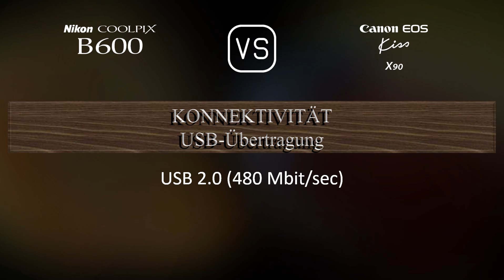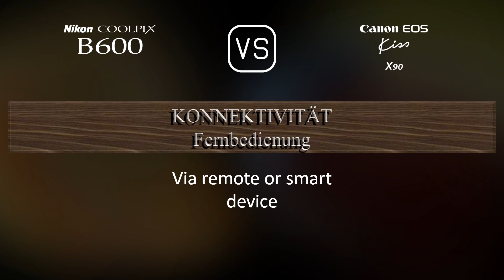Nikon COOLPIX B600 vs. Canon EOS Kiss X90: Ein Vergleich der technischen Daten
Dieses Video gibt einen Überblick über die Nikon COOLPIX B600 und die Canon EOS Kiss X90 in einem parallelen Technikdatenvergleich (comparison of specifications). Vielen Dank fürs Zuschauen.

00:25 EINFÜHRUNG
00:33 KAMERAGEHÄUSE
00:40 BILDSENSOR
01:01 BILD
01:16 OPTIK & FOKUS
01:58 BILDSCHIRM
02:16 SUCHER
02:27 FOTOGRAFISCHE FUNKTIONEN
03:20 VIDEOGRAFISCHE FUNKTIONEN
03:35 SPEICHERUNG
03:38 KONNEKTIVITÄT
04:03 ALLGEMEINE ANGABEN
04:21 SONSTIGE FUNKTIONEN